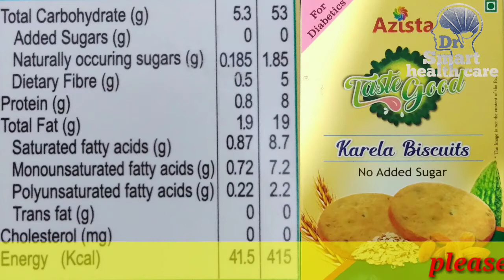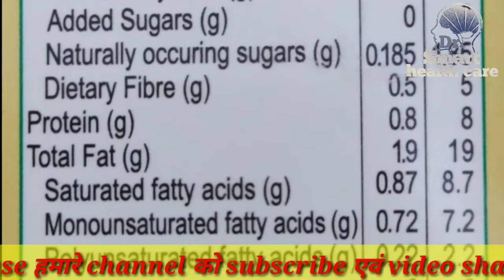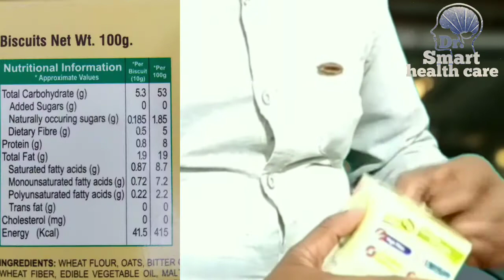शुगर के मरीजों के लिए करेला बिस्किट, करेला बिस्किट के फायदे, daibetic patient biscuits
शुगर के मरीजों के लिए करेला बिस्किट,करेला बिस्किट के फायदे, Karela biscuit, diabetic patient biscuits,